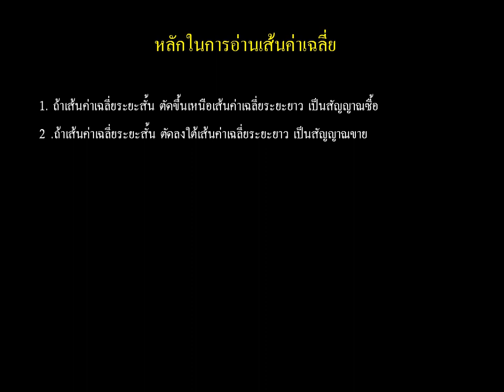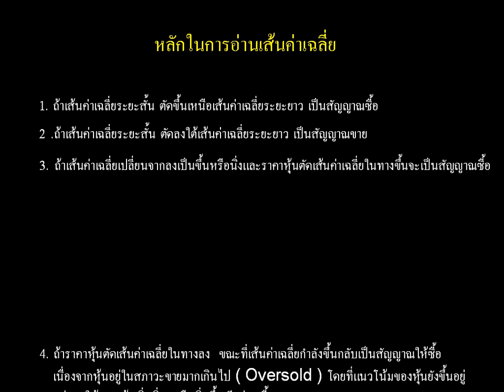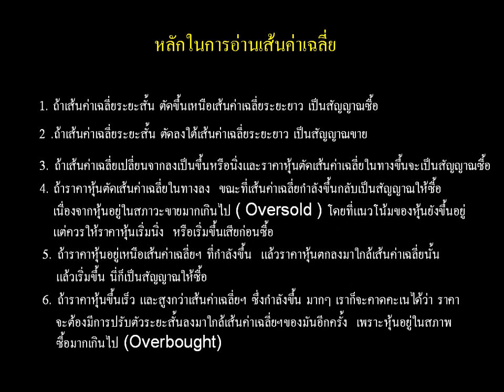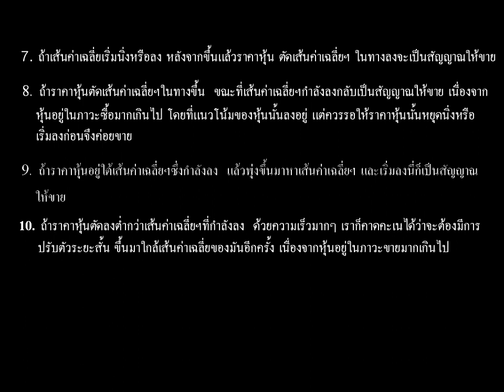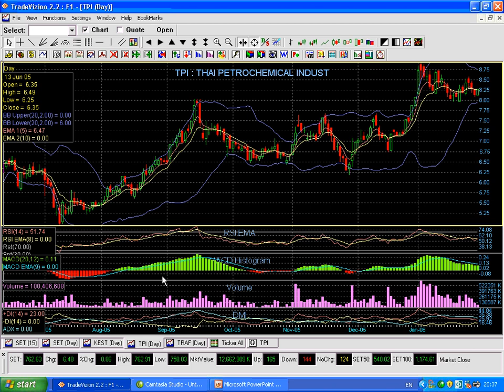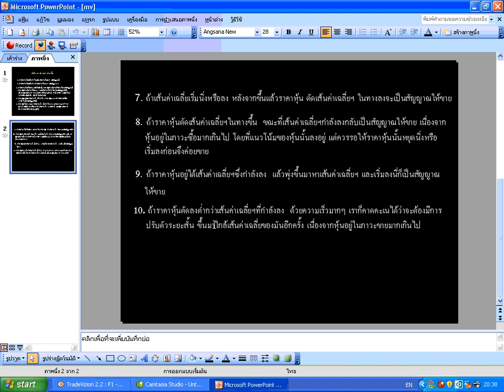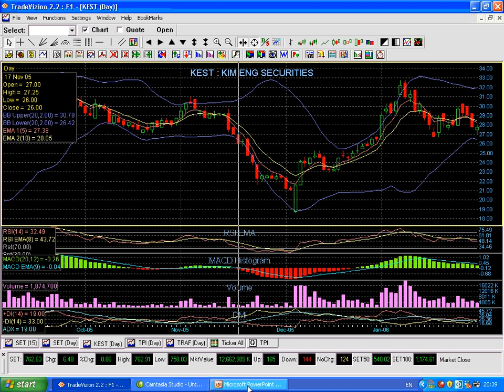สอนกราฟหุ้น EMA เส้นค่าเฉลี่ยในการเข้าซื้อหุ้นให้ได้กำไร ทางเทคนิค มือใหม่เล่นหุ้นไม่ติดดอย EP:04/05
EMA เส้นค่าเฉลี่ย Daytrade หุ้นปันผล นักลงทุนมือใหม่ กราฟเทรนิค การเข้าซื้อหุ้น ให้ได้กำไร การฟหุ้นทางเทคนิค มือใหม่เล่นหุ้น ไม่ติดดอย EP:04
การดูเส้นค่าเฉลี่ยในการเข้าซื้อหุ้น ให้ได้กำไร การฟหุ้นทางเทคนิค มือใหม่เล่นหุ้น ไม่ติดดอย EP:04
กลุ่มวางลูกแก้วจักพรรดิปรับภพภูมิ ตั้งกองบุญเจดีบุญสูงถึงพรหม ครอบวิมาน ฝากกระแส เพื่อแผ่เมตตาปรับภพภูมิให้ดวงวิญญาณ ทั่วทั้งสามแดนโลกธาตุ